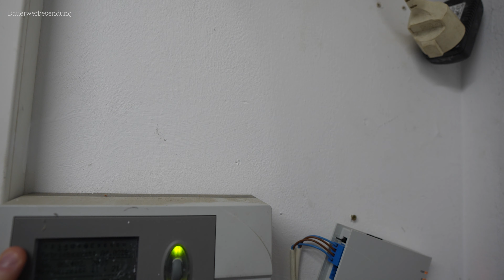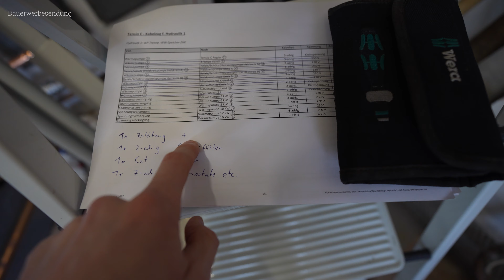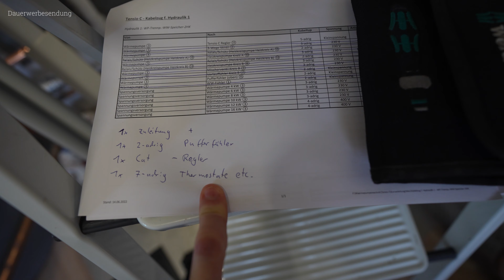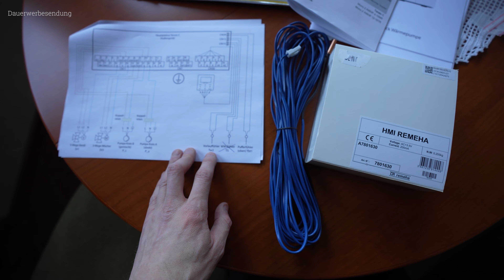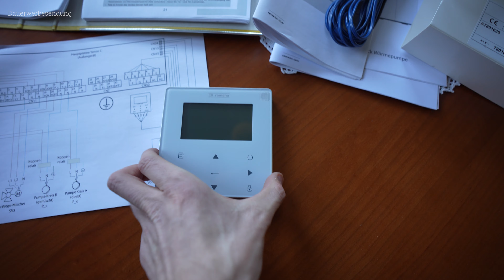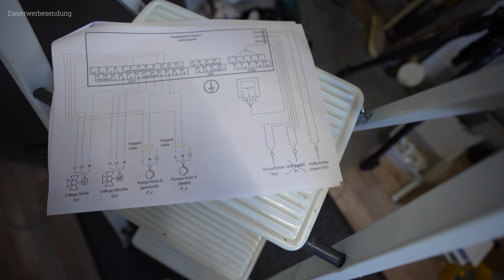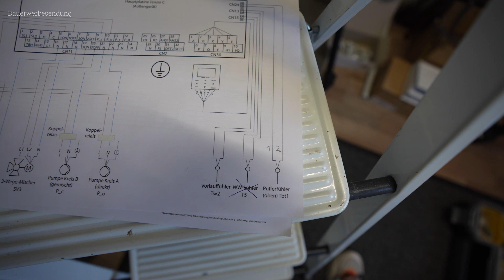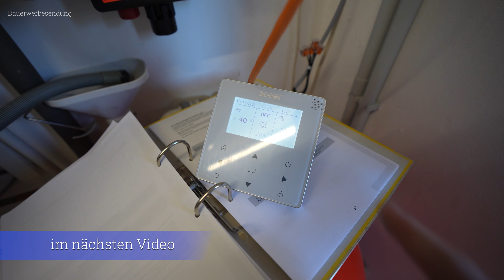Wärmepumpe selber bauen - DIY P6 - Regelung und Elektrik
Ich bereite den elektrischen Anschluss der Remeha Tensio C Wärmepumpe vor. In dem sechsten Video dieses Projektes zeige ich euch die Regelung und Vorbereitung zur Inbetriebnahme der Wärmepumpe. Die Vorstellung der Regelung zur Remeha Tensio C mit Bedienung wird folgen.

Material und Werkzeuge aus diesem Video:

Wera (lieblings) Bitset

Knipex Cobra XL
Knipex Mini Cobra
Mini Rohrschneider
Knipex Zangenschlüssel XL

Milwaukee Akku Rohrschneider
Milwaukee M12 Pressmaschine(ohne Zubehör)

Stanley (lieblings) Werkzeugtasche

Damit die Wärmepumpe effizient läuft, gebe ich euch Tipps für den effizienten Aufbau und den Betrieb. Um den Verbrauch der Wärmepumpe auszuwerten, werden wir Volumenstromsensoren und Messtechnik verwenden, um unsere Jahresarbeitszahl zu ermitteln. Details zur Wärmepumpensteuerung gibt es in den nächsten Videos.